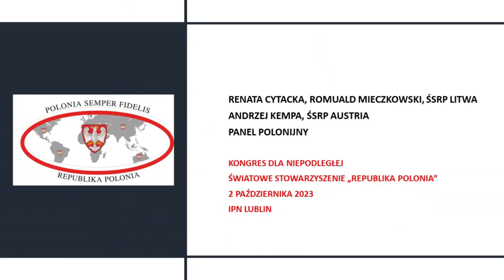Renata Cytacka, Romuald Mieczkowski, Litwa oraz Andrzej Kempa, Austria, Panel Polonijny ŚSRP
Kongres dla Niepodległej 2023, Światowe Stowarzyszenie "Republika Polonia", 2 października 2023, OIPN Lublin.